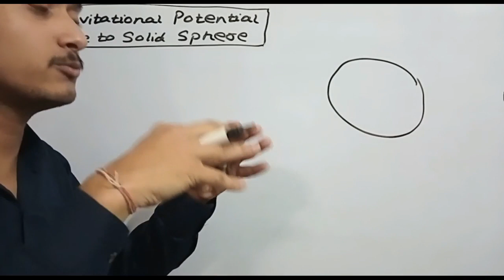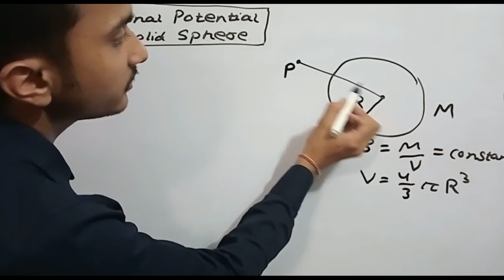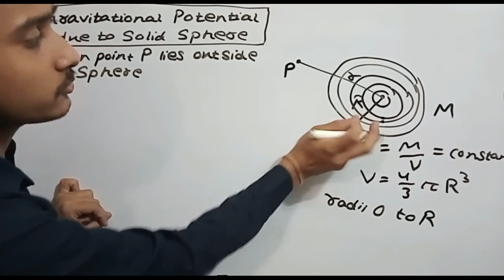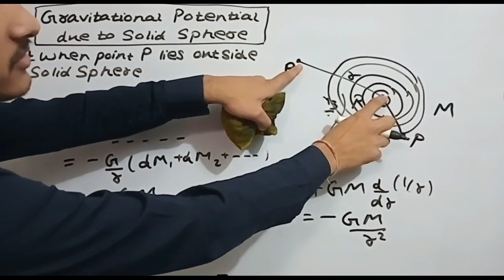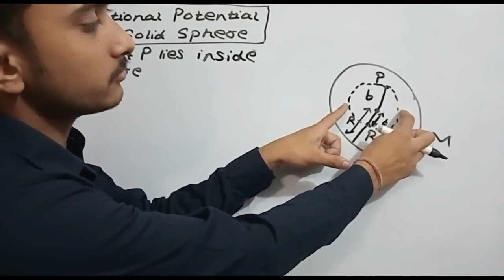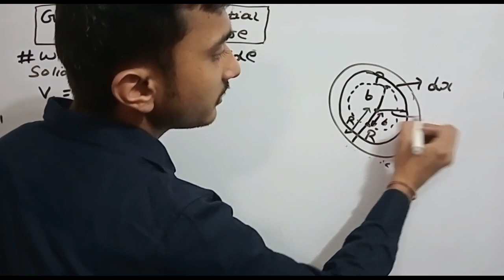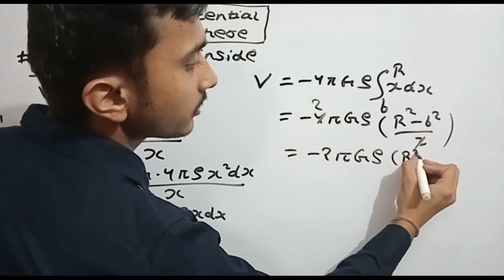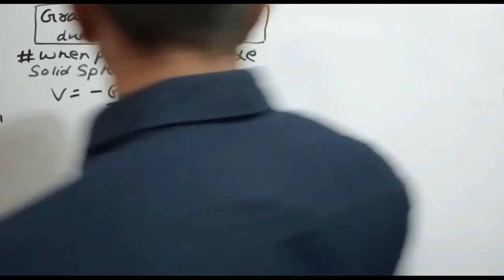Gravitational Potential and Field due to Solid Sphere || BSc Physics || Tribhuvan University